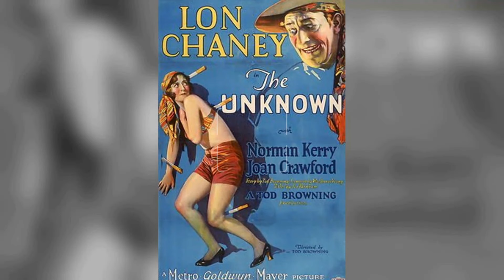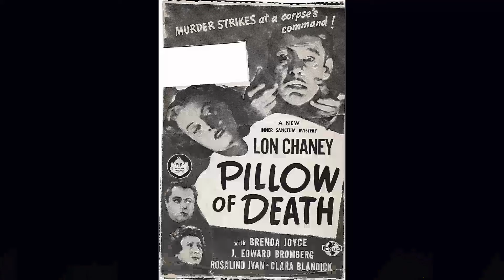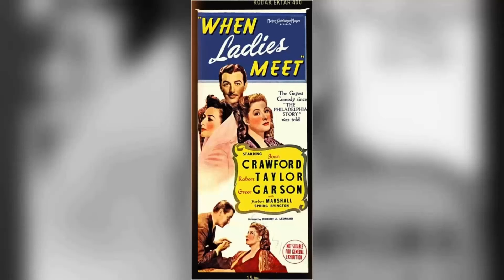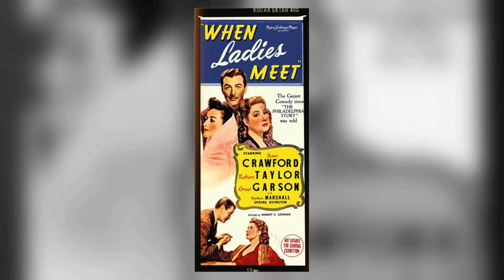DARK SECRETS BEHIND The Unknown Movie | True Fans Still Cant believe These Facts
Lon Chaney as Alonzo
Norman Kerry as Malabar
Joan Crawford as Nanon
Nick De Ruiz as Zanzi
John George as Cojo
Frank Lanning as Costra
Tom Amandares as Gypsy running to Zanzis Death Scene
Margaret Bert as Fortune Teller
Louise Emmons as Gypsy Woman
Italia Frandi as Girl in Audience Flirting with Malabar
Venezia Frandi as Woman in Audience
Polly Moran as Landlady
Julian Rivero as Man in Theatre Audience
Billy Seay as The Little Wolf
Dorothy Seay as Spectator
John St. Polis as Surgeon